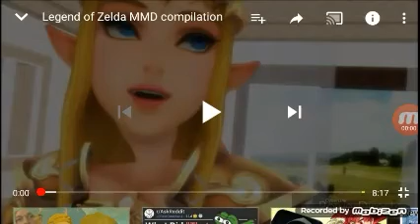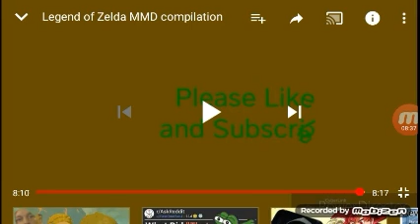Sheik reacts to Legend of Zelda MMD compilation